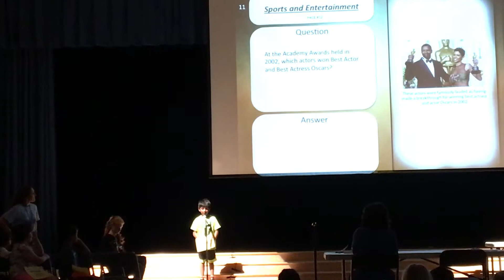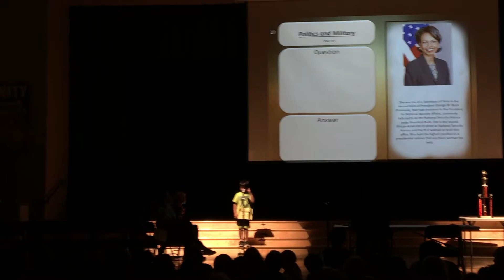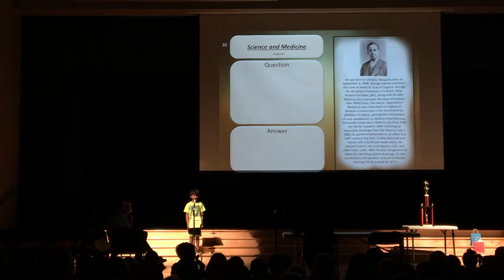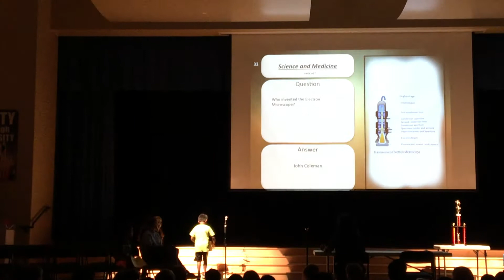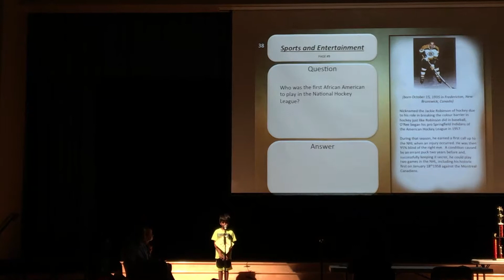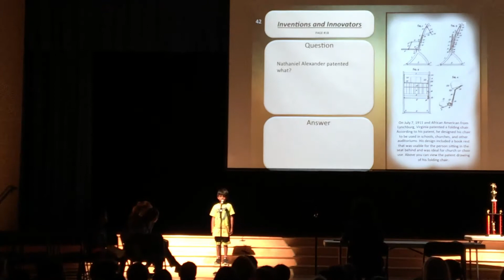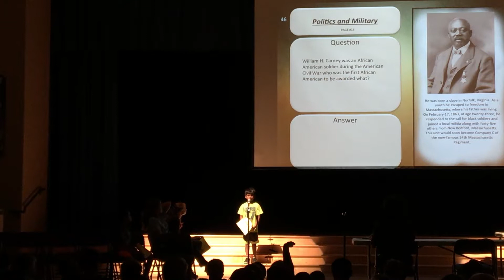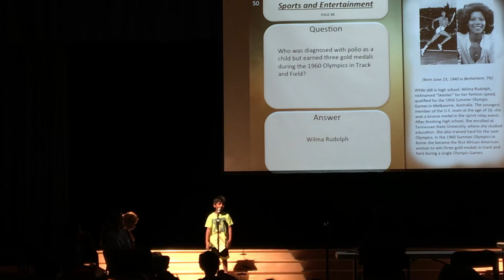2017 Velan 2nd Grade African American Bee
Wyncote Elementary School (Wyncote, PA)